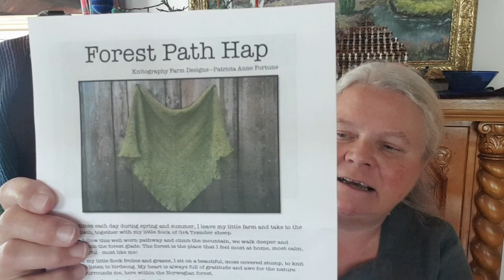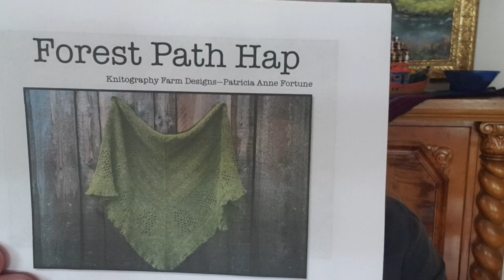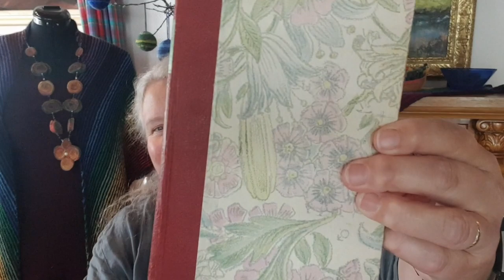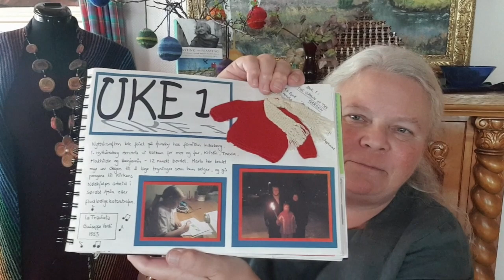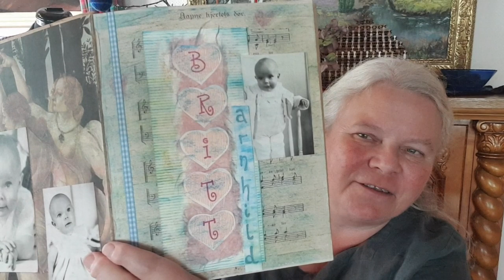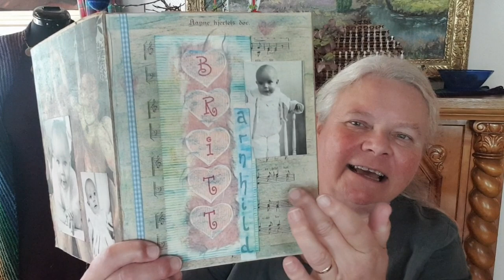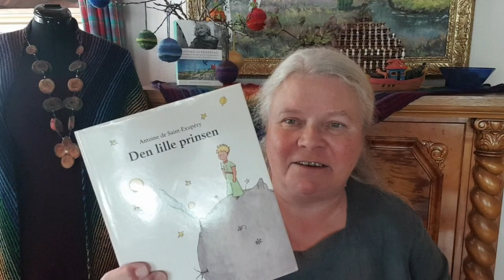12:2020 in English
Welcome

Links:
I have six different  instagram accounts:

Music by my Icelandic sister in law Margrét Kristín Sigurðardóttir. You find her music on Spotify and on her